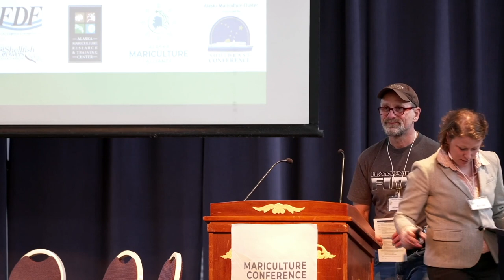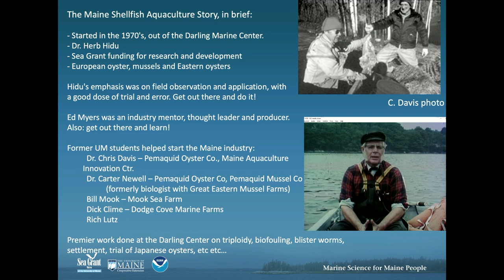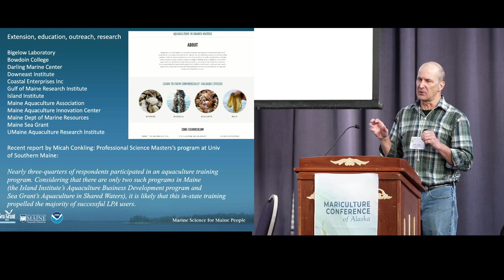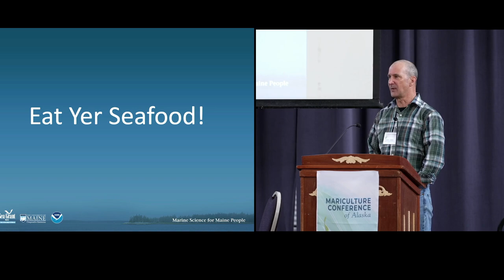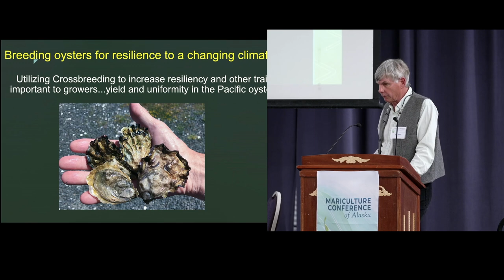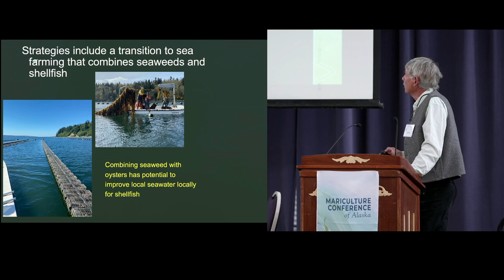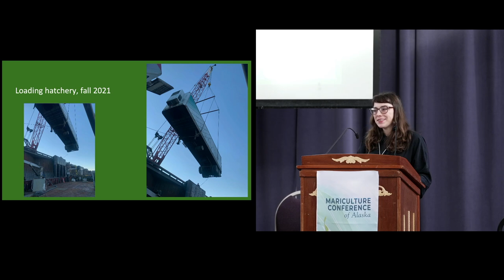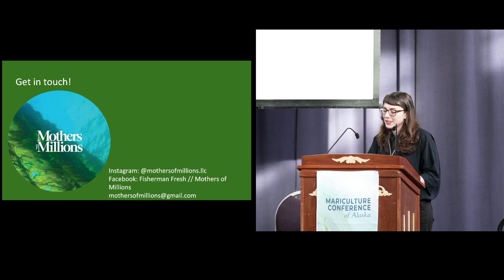Part 1 — 2023 Mariculture Conference of Alaska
Part 1 • Day 1 • Thursday, February 16 • 8:30–9:40 am

8:30 am
Welcome and opening remarks
Melissa Good, Alaska Sea Grant
Eric Wyatt, Blue Starr Oyster Company
Alaska Governor Mike Dunleavy

8:40 am
Keynote address: Why Maine seems to be finding some success in its developing marine aquaculture sector.
Dana Morse, Maine Sea Grant

9:10 am
Developments in breeding for increased resilience in US West Coast shellfish.
Joth Davis, Pacific Hybreed and Baywater Shellfish

9:25 am
Assessing scalable hatchery techniques in Southcentral Alaska.

The 2023 Mariculture Conference of Alaska was hosted by Alaska Sea Grant in February. Farmers, researchers, and professionals in mariculture-related industries and agencies discussed a broad range of issues related to the latest mariculture innovations, science, and activities in Alaska.

The annual conference supports the continued development of shellfish and seaweed production in Alaska, reflecting accomplishments and opportunities in industry growth, education, and research.

Information presented in videos represents the views and opinions of presenters and does not necessarily represent the views of Alaska Sea Grant. Alaska Sea Grant hereby disclaims any and all liability to any party. Video content is provided as is, and without warranty.